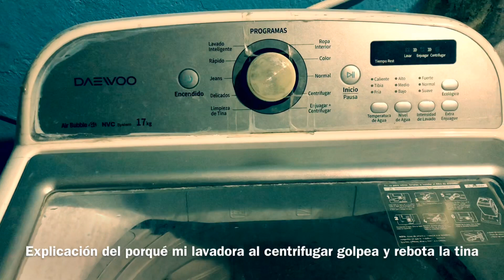Lavadora golpea al centrifugar -Lavadora whirpool,Mabe,Samsung ,daewoo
Mi lavadora al centrifugar golpear fuerte ,mi lavadora al centrifugar Revota ,problema al centrifugar con mi lavadora, falla de suspensión en mi lavadora